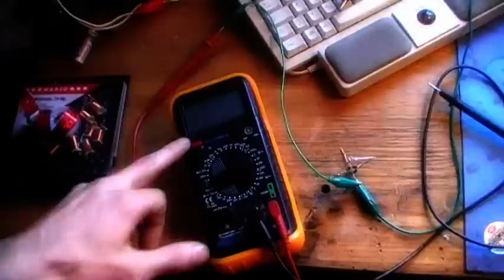Freie Energie soo einfach? Faszinierend! (debunked)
Ganz so viel Energie kann man auf so einfachem Weg dann wohl doch nicht ziehen. Trotzdem bleibt der Effekt erhalten.